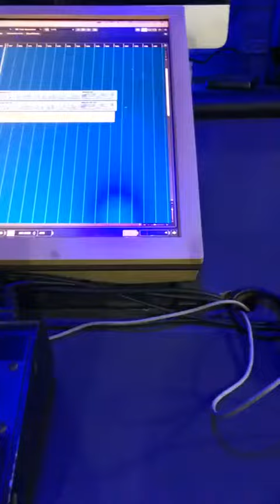Luka Shkoza - Orkestrale (Motive te Shqipërise Mesme) - Live ne Studio Gezim Mneri - Tirana 2023 🔥